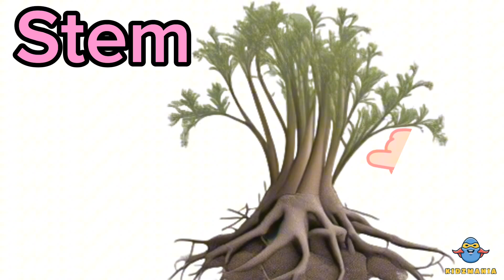Parts Of A Plant For Kids | Plant Parts And Functions For Kids | Science For Kids | Kidzmania 2030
✨️Learn the plant parts and functions in this science lesson for kids ... Children will learn about the roots , stem , leaves , flowers , fruits  and seeds !!!
Kids will also find more interest and fun how all these parts of plant function independently 🤩...

Word Family List -ent | Word Family List -ink | Learn to Read -ent & -ink Word Family | Kidzmania / Kidzmania

Parts Of Body For Kids | Learn Body Parts Hands, Eyes, Legs, Nose, Ears & More | Kids Learning Video / Kidzmania

Word Family List -ide | Word Family List -ine | Learn to Read -ide & -ine Words Family | Kidzmania / Kidzmania